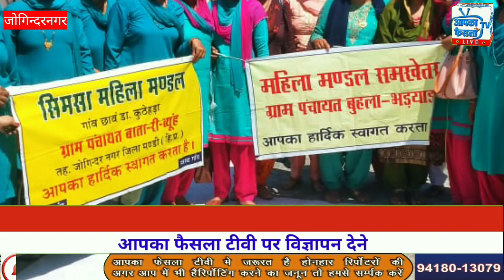जोगिन्दरनगर की ग्राम पंचायतों व महिला मंडलों, के लोंगों ने विधायक प्रकाश राणा को बताई समस्याएं